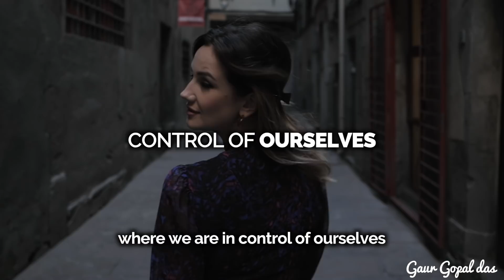Your Greatest Power | Gaur Gopal Das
What is our greatest power?  Money, strength, network …….?